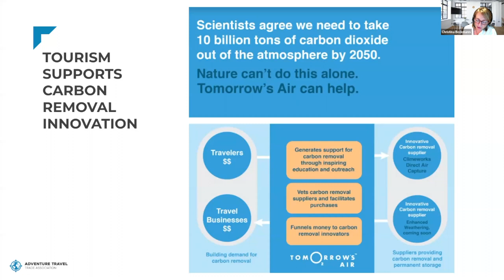Christina Beckmann on Carbon Removal Innovations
Discover how you can be a sustainable traveler and contribute to combating the climate crisis in this informative video. Christina Beckmann sheds light on the environmental impact of travel, particularly regarding carbon emissions. While flights are a significant contributor, sustainable travel encompasses more than just air travel—it includes accommodations, meals, ground transportation, and shopping choices. However, even if all emissions were to cease today, it would take 900 years for natural systems to cycle through the existing carbon dioxide in the atmosphere. This calls for innovative solutions.

Beckmann introduces the concept of carbon removal technologies, which can extract CO2 from the atmosphere and store it permanently or utilize it in various products. She recommends exploring organizations like airminers.org and Carbon to Value to delve deeper into this rapidly evolving field. Tomorrow's Air, an initiative highlighted in the video, unites travelers and travel businesses to support carbon removal innovators. By providing funding and facilitating direct purchases from suppliers like Climbworks, a leading direct air capture company in Switzerland, Tomorrow's Air aims to accelerate the adoption of carbon removal solutions.

Don't miss this engaging discussion that showcases how tourism can play a crucial role in addressing complex environmental challenges. Join the movement towards sustainable travel and become part of the solution to combat climate change.